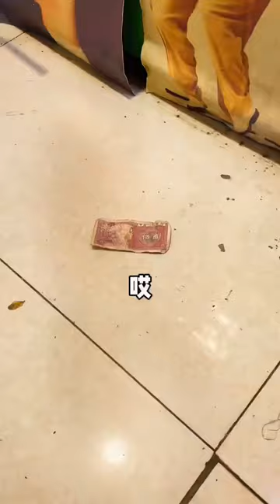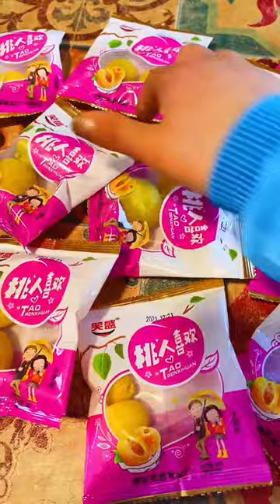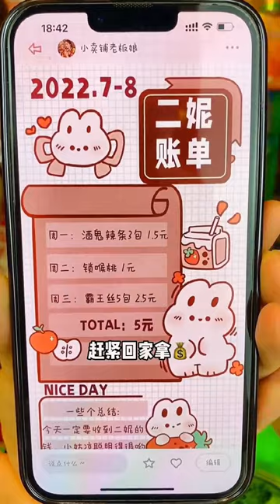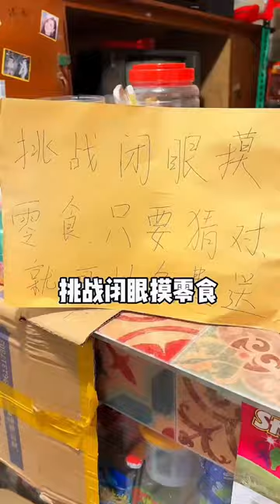吃過大刀肉的都生二胎了吧？整塊吞著吃香辣有嚼勁，一口一個爆汁#小賣鋪老闆娘#搞笑劇情#童年小賣部#童年回憶#懷舊零食